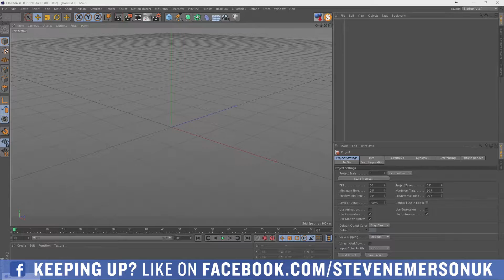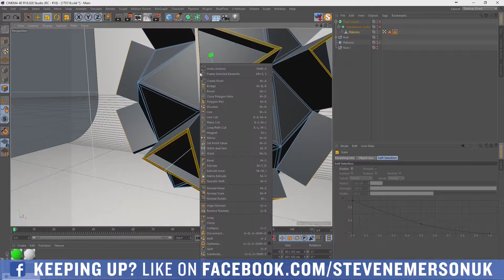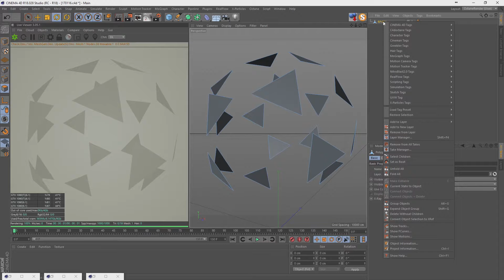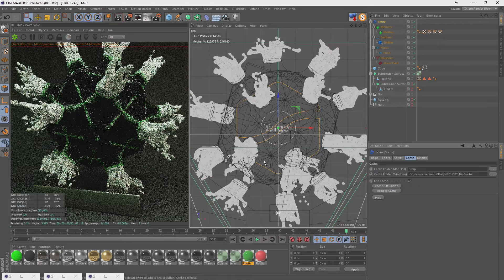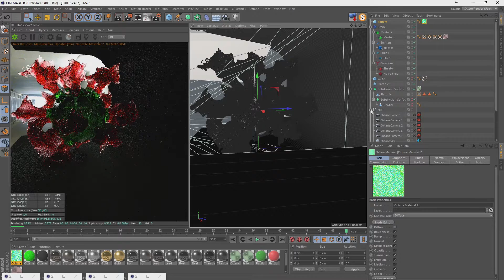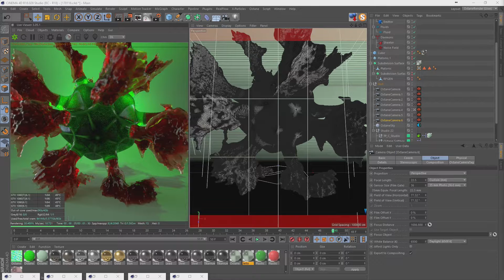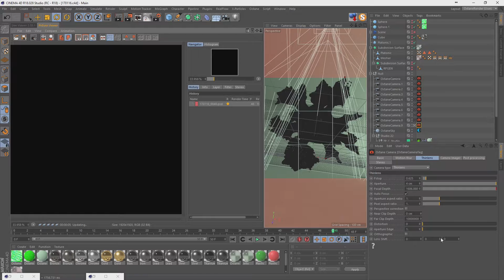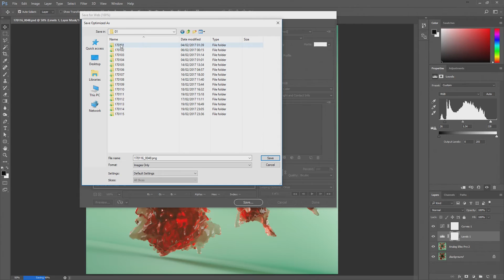16.01.2017 || FULL LIVESTREAM || MAXON CINEMA 4D || OTOY OCTANERENDER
SKYPE - stevenemersonuk